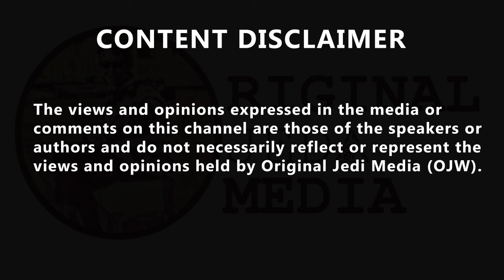Alternative POV heavy snowfall is also utterly insane... heavy snowfall is utterly insane...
Train drivers POV after heavy snowfall is utterly insane... Mushtaq @MushtaqAliEngr, 'At one instant, I thought the train was going to leave the track. What a scary moment.'Wemby Central @WembyCentral, 'For some reason I was surprised to find out trains had windshield wipers lmao.' Hitz Unlimited @hits_unlimited, 'Damn can the snow ⛄️ derail it 🚊 🤷🏾‍♂️.' Sanctified Minion @OptionsStudent2, 'Out of curiosity … if it’s cold enough, is there a chance there’s enough ice/hardened snow to derail the train?' Sonam Murarkar @murarkar_sonam, 'there's a certain beauty to the scene, with the snow-covered landscape glistening in the sun and the train cutting a path through the white wilderness.' Jack Babbitt @JackBabbitt2, 'Wow, watching this video gave me a one-way ticket to adrenaline city!'
MRS.RANDOM @weirdnerdygirl3, 'Wow, watching this video truly made my heart race! Incredible skills by train drivers to navigate through heavy snow! ❄️.' alejandra sanchez @alejandrasanc43, 'Wow, I can't believe they drive in those snowy conditions! Respect! ❄️❄️.' LumberJackAhz @LumberJackAhz, 'It's a lot less scary when you know that even if you hit something, the Train will keep on going...'